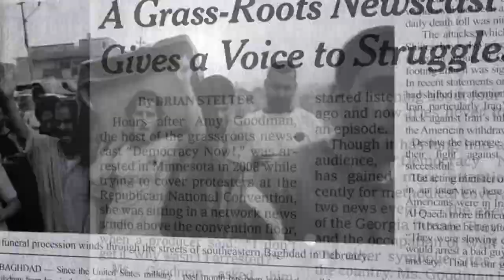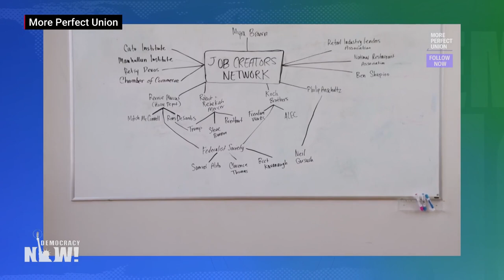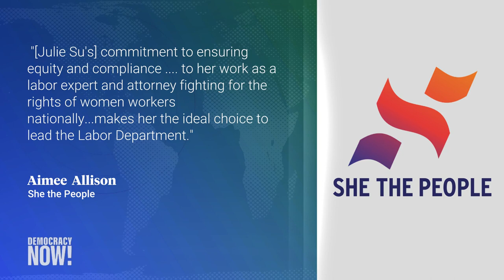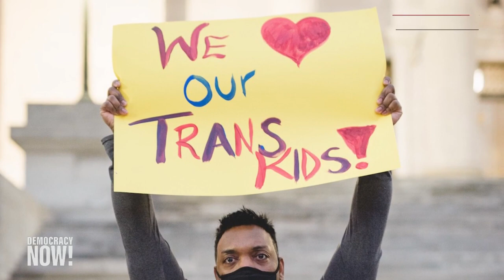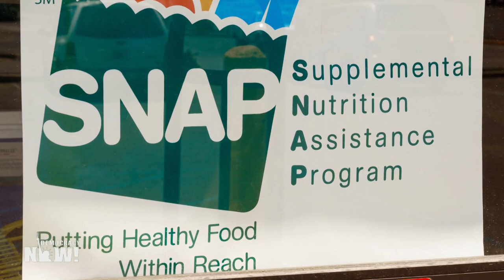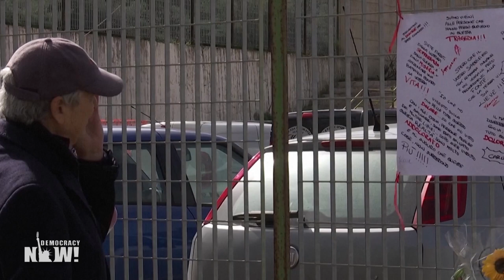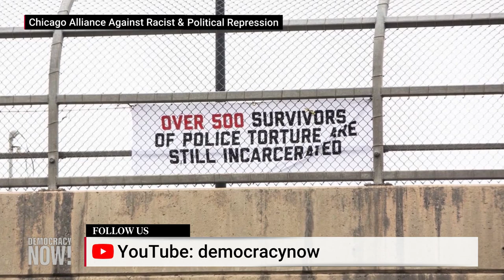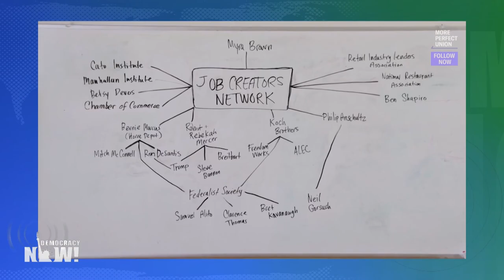Democracy Now! - Mar. 1, 2023